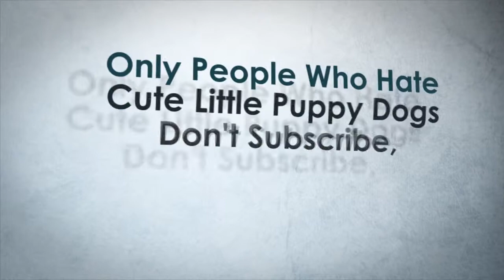livestream house make part2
Hello there YouTube here is part 2 from my live stream on twitch  and seeing it december the first i added a little christmas song from the fab nathan wills and what do you think of the new intro let me know in comments